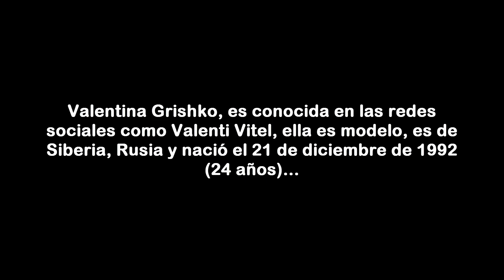Valentina Grishko, modelo rusa de 24 años